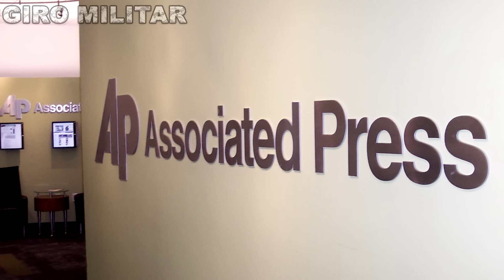DEU RUIM! Rússia se prepara para destruição em massa; Tanques dos EUA recuam na guerra e mais